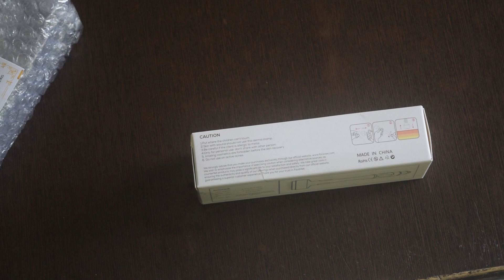derma stamp from amazon for INR 899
hi folks

this is derma pen/ stamp for microneedling scalp for hair regrowth , we found this stamp of good quality needles and overall nice durable built